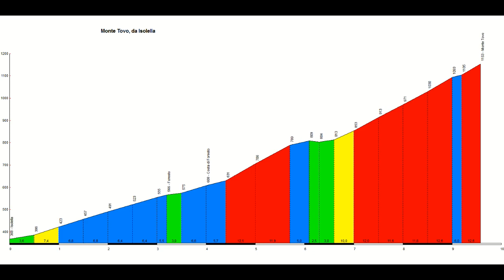Salita al Monte Tovo da Costa di Foresto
Provata per la prima volta da questo versante nel 2018, questa salita rappresenta una delle più belle e impegnative ascese della Valsesia. Esistono 2 versanti: quello da Doccio e quello da Isolella (oggetto del video). Mentre la salita da Doccio è più corta ma sempre costantemente over 10%, la ascesa da Isolella presenta i primi 4 km relativamente "facili" con pendenze tra il 5 e l'8% e poi, una volta raggiunta la frazione Costa di Foresto la "musica cambia" e in modo molto significativo: sono quasi 6 km dove si devono affrontare oltre 600 m di dislivello (quindi con una pendenza media oltre il 10%) e considerando che è presente un tratto in piano e uno in discesa, i c.d. "ramponi" al 12-13-14 e 15% medio si susseguono senza sosta  e respiro in una sorta di calvario che termina solo raggiungendo la cima a quasi 1200 m slm dove l'asfalto termina in una sorta di piazzale ove e posta una cappelletta votiva e commemorativa dei caduti valsesiani della guerra. La pendenza massima che si raggiunge è il 20% ed è presente anche un lungo tratto al 15% fisso che può sfiancare anche i salitomani più esperti e navigati. L'asfalto è ottimo e la sede stradale ampia fino a Foresto; poi la strada si restringe in modo significativo e quando ci si immerge ne bosco iniziano i dolori e le pene che ci accompagneranno fino alla cima. L'asfalto diventa approssimativo (in discesa occorre prestare la massima attenzione per i detriti sulla strada e la mancanza di protezioni) ma il traffico, ad eccezione della domenica, è praticamente scarso/inesistente. il rifornimento idrico è possibile a Foresto e a Costa di Foresto, poi fino alla cima c'è solo una piccola fonte dove la strada spiana leggermente e poi in prossimità del Rifugio Gillodi (anche se in occasione dell'ascesa era chiusa). In relatà scendendo da Doccio, è possibile rifornirsi a Fei e poi a Doccio in un'area giardino pubblico nei pressi del cimitero.